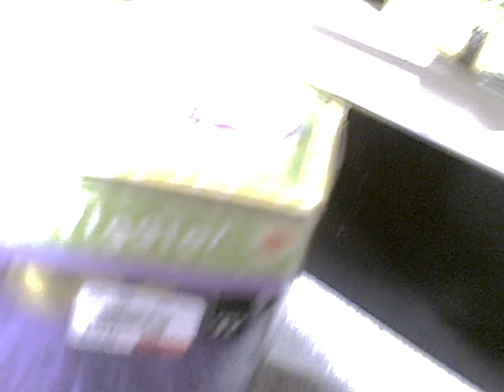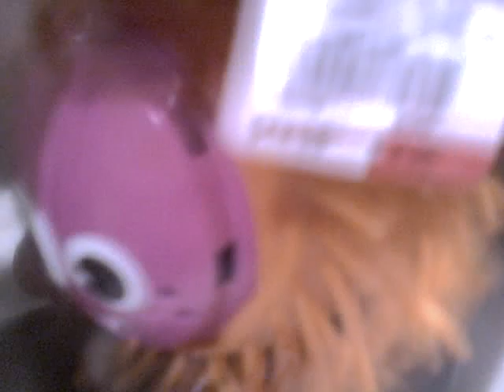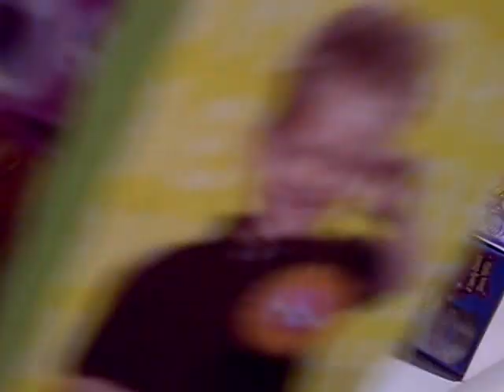toys at the store Gorman's Fargo ND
Googly Giggle Furrballz